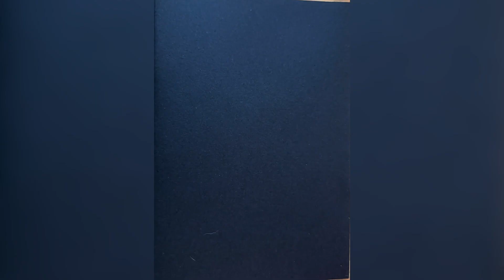How to Paint Abstract Flowers on black paper. BLACK PAPER PAINTING.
How to Draw Flowers on black paper with colored pencils. BLACK PAPER DRAWING. Easy painting in 30 minutes

Hello everybody! My name is Alina and I am glad to see you on my channel Berestenko Art. In this video I want to show my process of drawing flowers with colored pencils and pastel paint on the black paper
It's Step by Step Guide for Beginning Artists

Write in the comments if you like this work🙌🏻

Thank you for your attention.  There will be a lot of useful and interesting content here❤️

 All paintings are available for SALE or to order